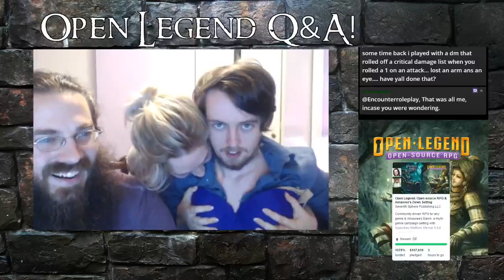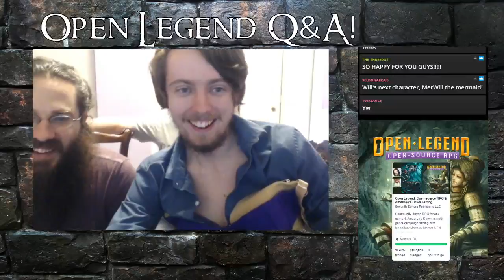WILL WEARS SEXY MERMAID COSTUME!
Getting fishy! Hit the jazz.